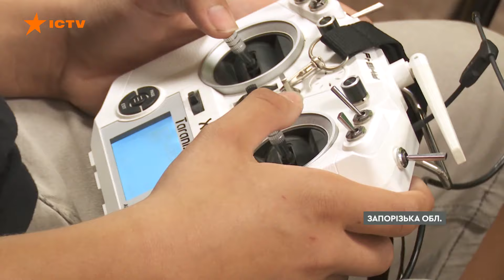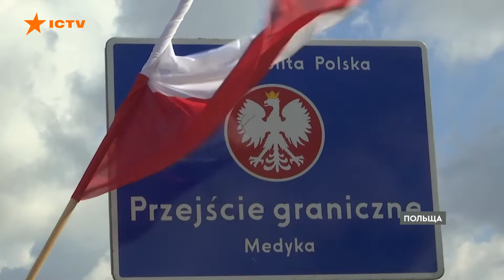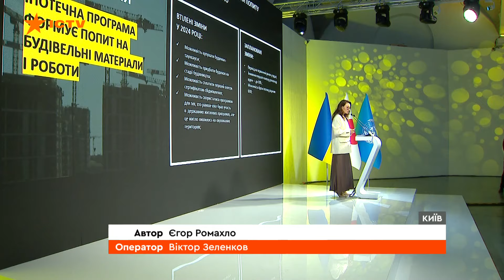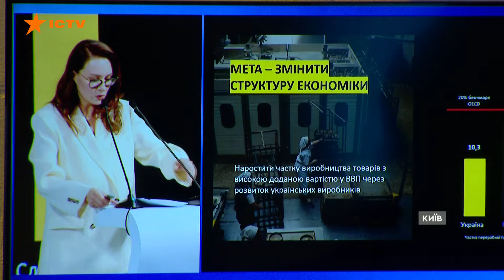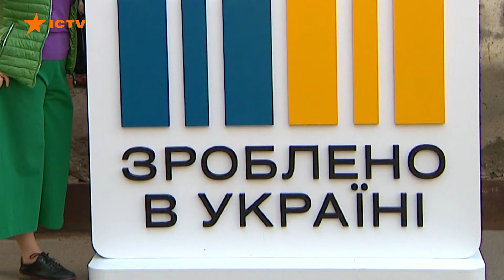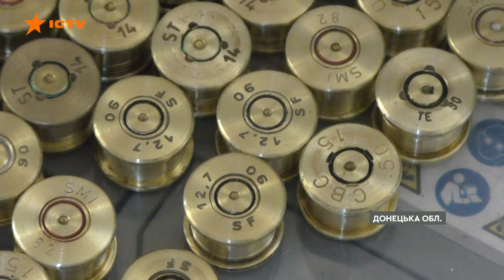ПОМСТА за СВОЇХ ⭕️ ДШВ знищ*ли російських штурмовиків на Курщині | Новини Факти ICTV за 13.10.2024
00:00 - Початок
00:15 - Комбінована атака РФ проти України 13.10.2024
01:08 - На Курщині українські десантники знищили російських штурмовиків
02:01 - Курси безпілотних систем на Запоріжжі
05:05 - Відкриття бази протиракетної оборони у Польщі
05:45 - Зроблено в Україні: від сировинної країни до виробника послуг і товарів із підвищеною доданою вартістю
09:07 - Благодійний забіг – день 963-й: Київський марафон Незламності 2024
10:36 - Масштабне виробництво безпілотників для військових від тернополянки
14:37 - Кінець